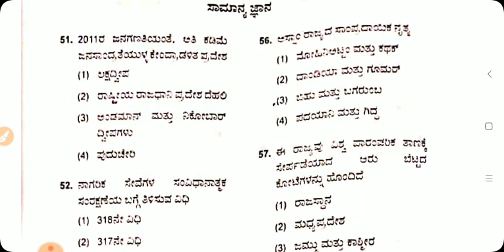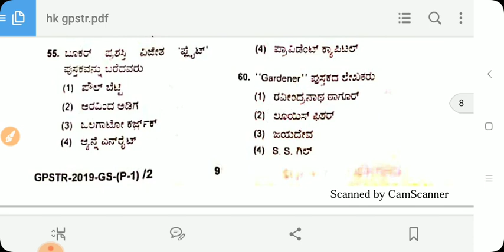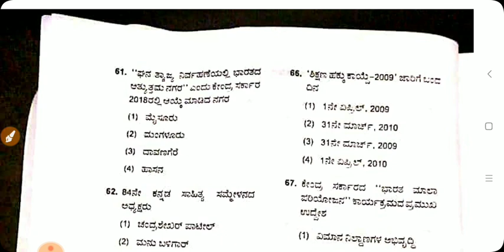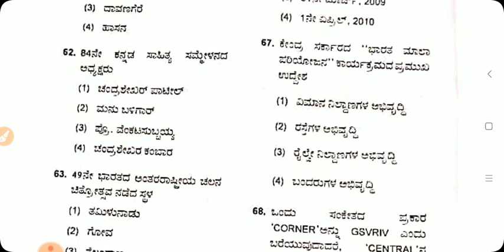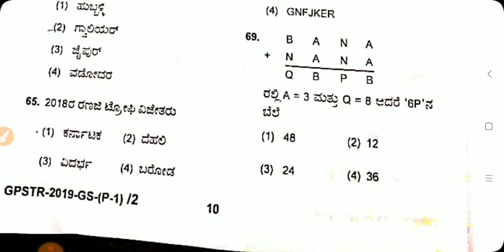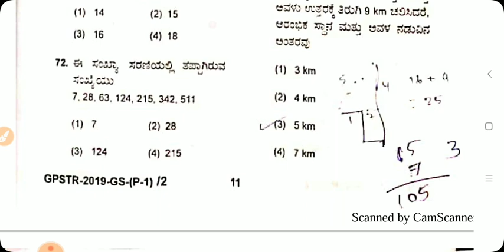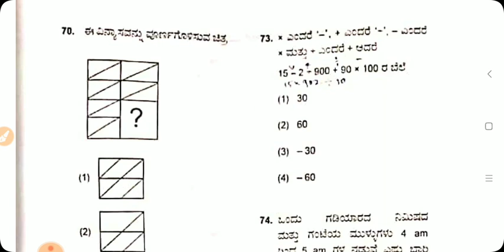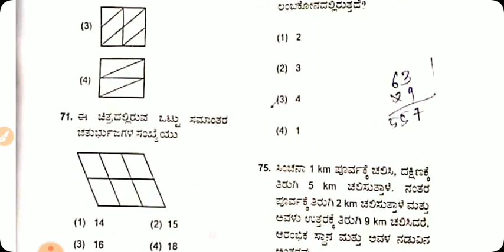HK GPSTR-2019: KEY ANSWER- GENERAL KNOWLEDGE/ WATCH FULL VIDEO AND SHARE